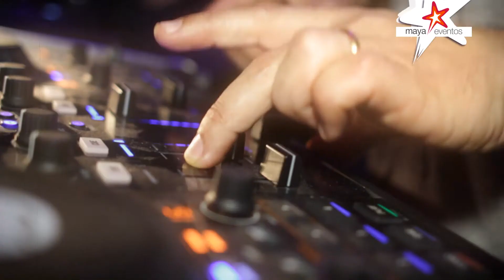Festa do Caraças@Main // Maya Eventos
Cliente: Maya Eventos
Local: Main

Produção: Ponto Mov
Imagem: Ricardo Augusto
Edição: Pedro Gomes